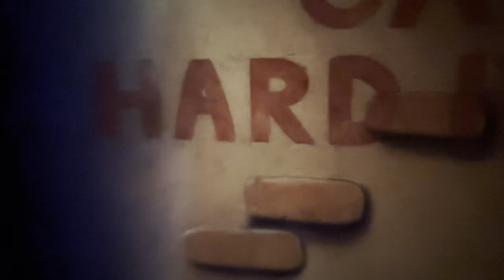Roger Rabbit's Car Toon Spin ride at Disneyland 2023 09 10 - Part 1/2